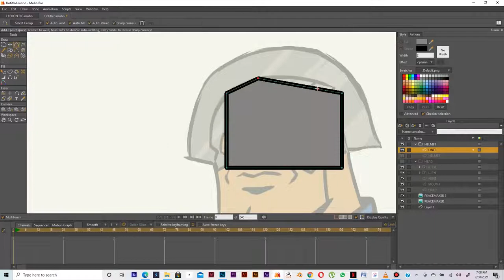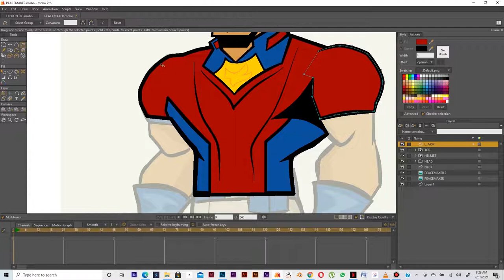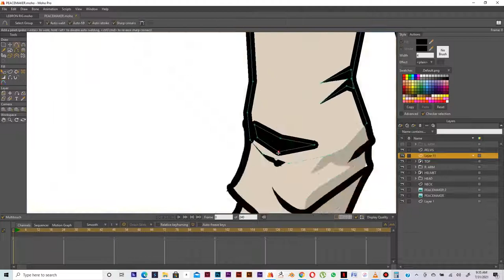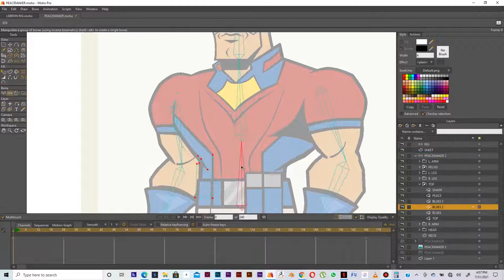DESIGNING AND RIGGING A CHARACTER READY FOR ANIMATION TIMELAPSE (PEACEMAKER, THE SUICIDE SQUAD)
I've been asked lots of times on how we @rarehounds animate our characters and I thought I'd share a little bit. Here's a lil sneak peak of the arduous process right from character design in a raster program (photoshop in this case) all the way to rigging and adding bones to the character for movement in a vector program (Anime Studio/MOHO in this case) Total time taken was a little under 5 hours. P.S you guys looking forward to seeing @johncena in @jamesgunn 's @thesuicidesquad ?? 😁 animation 2danimation characterdesign storyboarding #